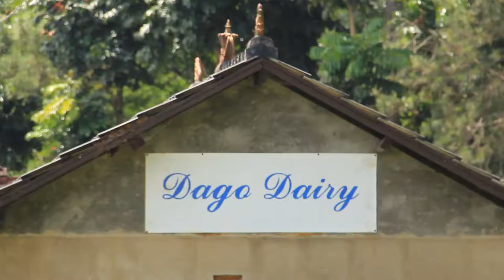Camp On Farm : Dear Dairy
Hi, Agritects! We are ready for the 2nd Camp on Farm, Dear Dairy!

Feel the cool experience from Indonesian dairy product! Start from getting the milk from the cow itself, following the pasteurization process, feeding the cow, collecting chicken's eggs, and the last but not least experience the unforgettable dinner at our table to farm!

This event is only for 30 persons (limited seat). Open registration until September 4th 2014. For registration go to

or go ask Lily (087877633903) Cm'on join us and register yourself for another fun experience on farm! (Price of Ticket 350k/seat)